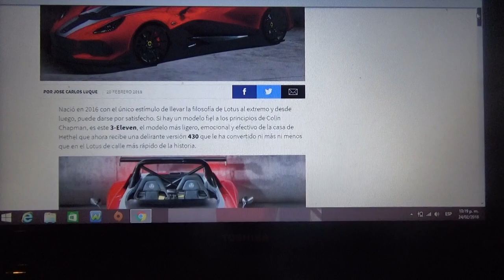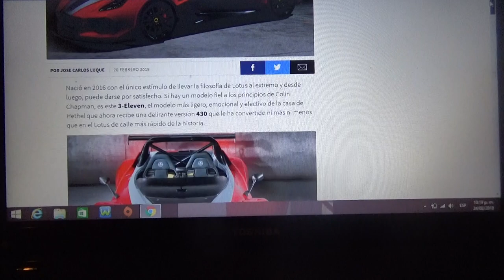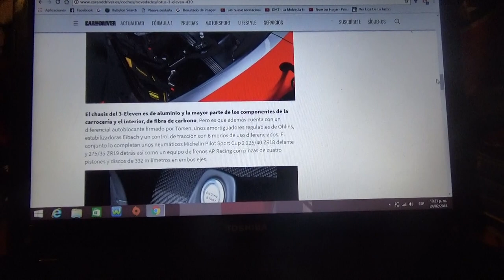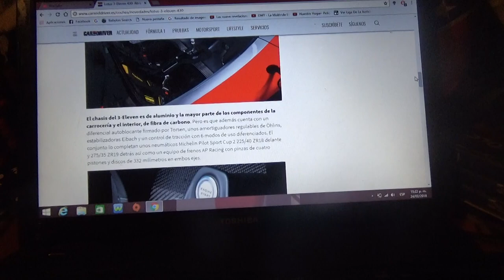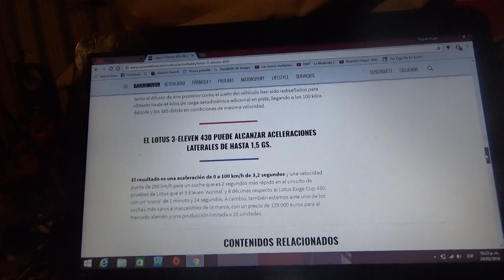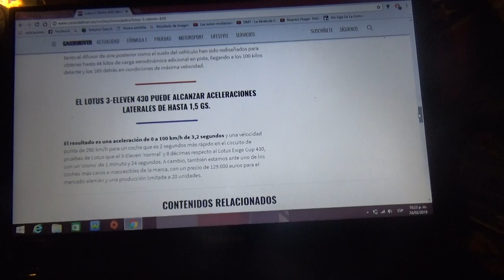Información sobre el Lotus 3 Eleven 430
En este vídeo les hablo sobre el 3 Eleven 430 de la marca de autos deportivos británica Lotus y este modelo esta limitado a solo 20 unidades